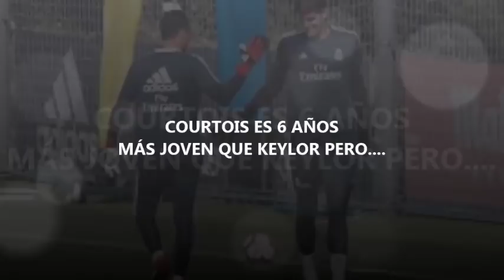Quién será el portero de Zidane KEYLOR NAVAS VS COURTOIS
En su vuelta como entrenador de Zidane  , el entrenador francés tendrá que elegir entre Keylor Navas o Courtois como portero del Real Madrid